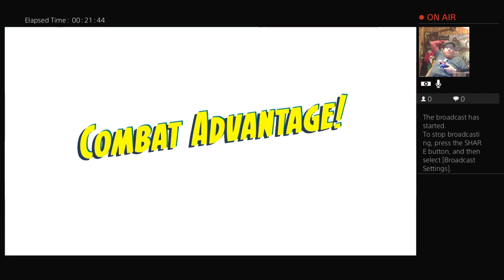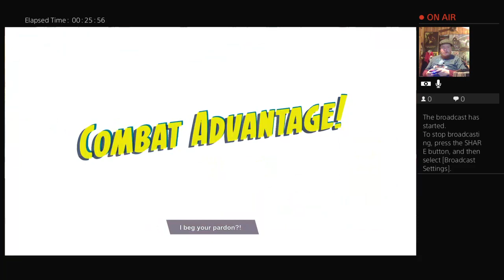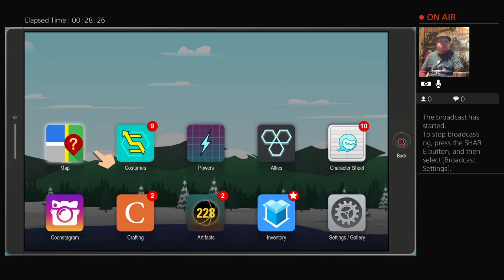Let's Play: South Park TFBW: Part 19: Pacific Islander Irish.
Well, we have to do the last battle again and we get to choose our ethnicity.